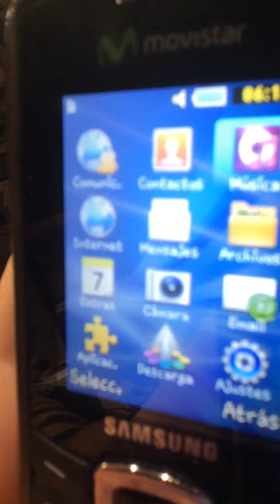Using the 2011 Rugged Samsung Xcover mobile phone in 2023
Hello everyone. Today I went to the flea market and brought this Samsung phone for cheap. Today I’m going to use it and see how it performs.